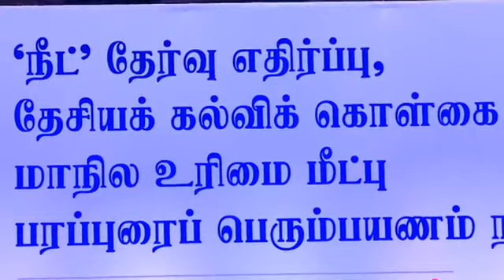முதல்வர் ஸ்டாலின் தெறி பேச்சு / CM MK Stalin Wonderful Speech / Vaiko / K Veeramani / Social Justice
சமூக நீதி, சமத்துவம், திராவிட மாடல் ஆட்சி வளர்ச்சியை பார்த்து சிலருக்கு எரிகிறது முதல்வர் பேசால் ஆடிப்போயிருக்கும் பாசிச பாஜக